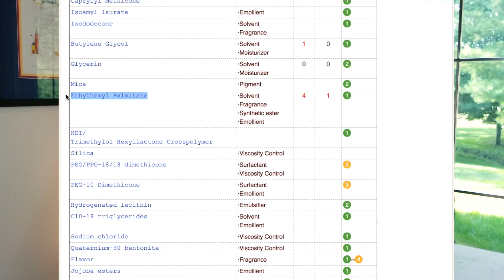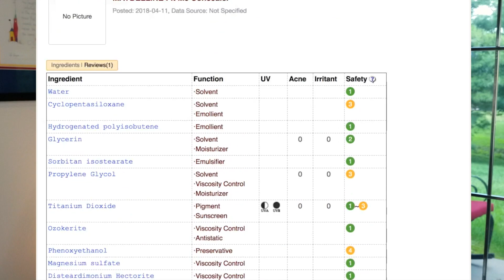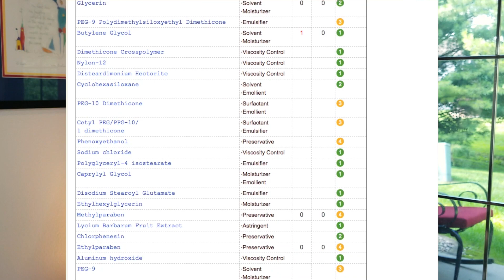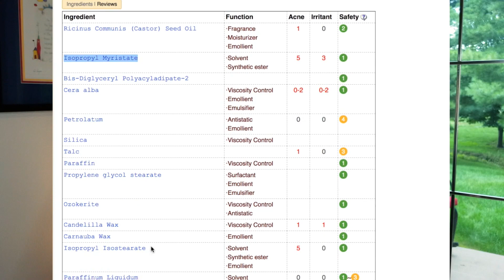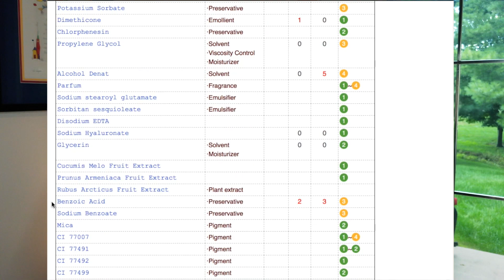Лучшие БЮДЖЕТНЫЕ КОНСИЛЕРЫ || Что в их составе?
А вы часто задумываетесь, что находится в составе вашей косметики? Сегодня показываю вам мои самые любимые консилеры и разбираю их состав, чтобы выбрать самый безопасный для чувствительной кожи лица. ⬇⬇⬇⬇⬇

Продукты из видео:

FLOWER Beauty Light Illusion Full Coverage Concealer в оттенке L 3/4

MAYBELLINE Fit Me Concealer в оттенке 5 Ivory

MAYBELLINE Instant Age Rewind Eraser Dark Circles Treatment Concealer в оттенке Light

CATRICE Cosmetics Camouflage Cream в оттенке 010 Ivory

BOURJOIS Healthy Mix Anti-Fatigue Concealer в оттенке 51 Light